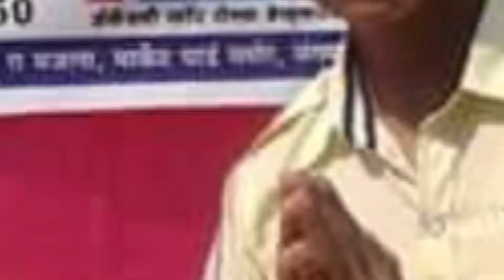DIAMOND OF KRUSHIDHARA